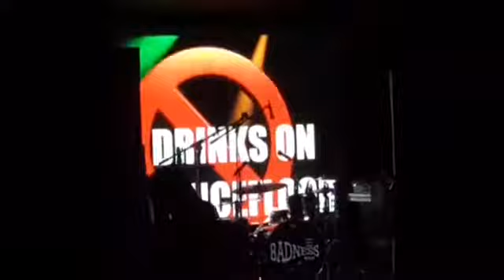The Grant Tuffrey’s show small halloween special